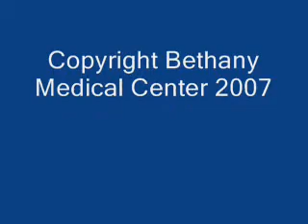COPD with Wayne Beauford MD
Dr. Beauford discusses the symptoms and diagnostic testing for Chronic Obstructive Pulmonary Disease